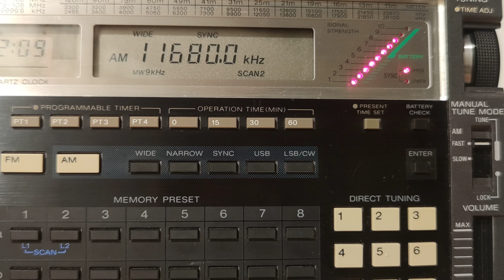11680 kHz . ВВС.